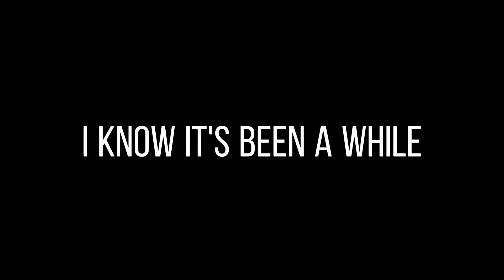Game Day Vlog: Elon vs William & Mary football